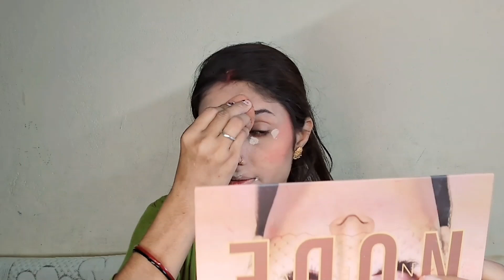cirf eyeshadow pallet se kren full gust makeup look